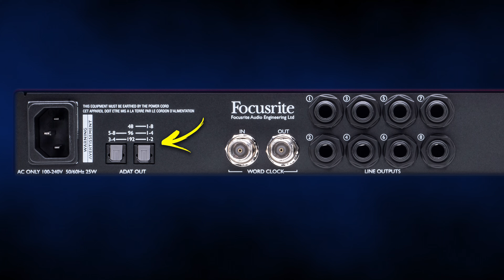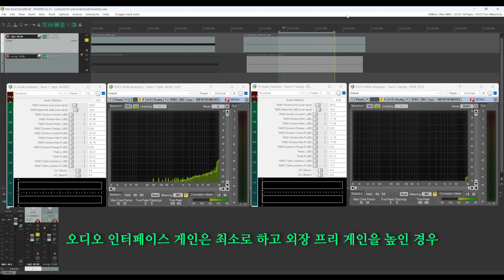외장 마이크 프리앰프와 오디오 인터페이스 연결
외장 마이크 프리앰프와 오디오 인터페이스 연결, 게인 설정

🦴 참고
- 영상에서 사용한 마이크와 인터페이스 : SM7b, Cranborne Audio Camden 500, Motu M4
- 전체 오디오 레벨은 -14 LUFS로 노멀라이즈 했습니다.
- 유튜브 챕터와 자막을 지원합니다.

⌚️ 타임라인
00:00 소개
00:10 커넥터와 케이블
01:09 오디오 인터페이스 연결
01:37 게인 설정과 노이즈 테스트
02:38 맺음말